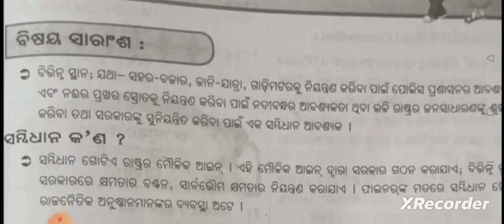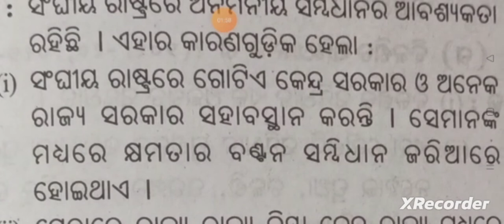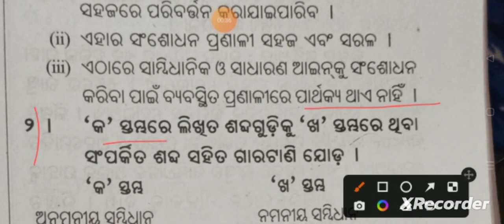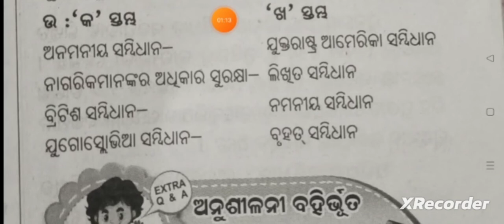Odia medium class 7 Political science chapter 1 samvidhan question and answers